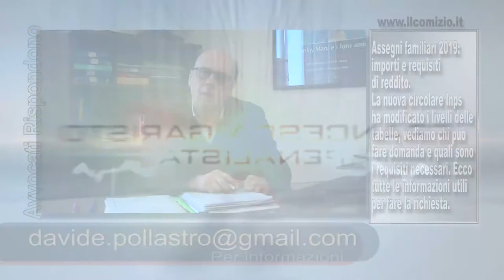Avvocati Rispondono puntata 11 nuova serie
In questa puntata:
1) Assegni Familiari 2019, importi e requisiti. vediamo come poterli richiedere.
2) Diritto all'Oblio, ovvero il diritto di ciascun soggetto ad essere dimenticato.